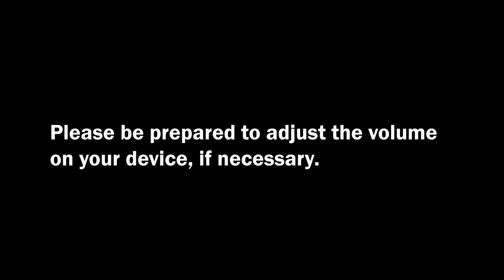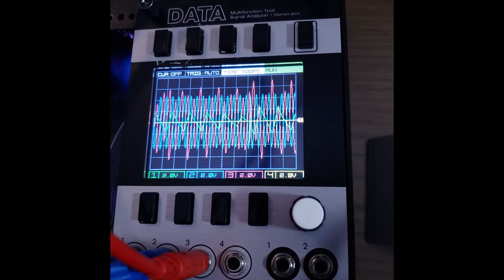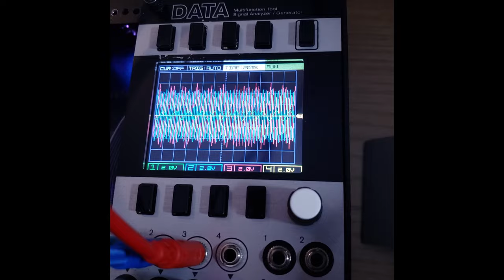Demo of Nonlinear Circuits CHOMUL (ring modulation only) [Eurorack modular, 10/3/24] {iRig Duo}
CHOMUL is a diode ring modulator and multiplier. I do not demo the XOR section — just the top (#1) ring modulator channel — in this video. On the Mordax Data oscilloscope, the blue trace corresponds to the sine wave output of the Kareishuu, the green trace corresponds to the mixer output of the 1050 Mixer / Sequencer (in this demo, just used as an attenuator), and the red trace corresponds to the output of the CHOMUL.

At first, only the Kareishuu is audible through the CHOMUL, because both channels of the 1050 are fully closed. Next, I fade in the signal from the Valmorification envelope generator, which is patched into the first channel of the 1050, and then fade out. Lastly, I fade in the signal from the FM OP oscillator, which is patched into the second channel of the 1050, and then fade out.

Dual mono audio; no effects or post-processing. Audio and video recorded on Samsung Galaxy S9 with iRig Duo at 16 bit / 44.1kHz.